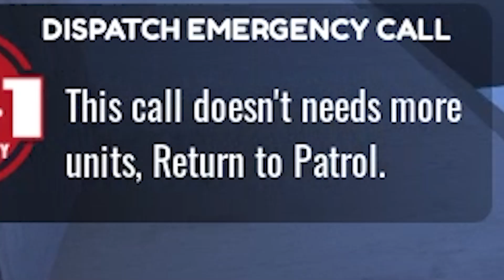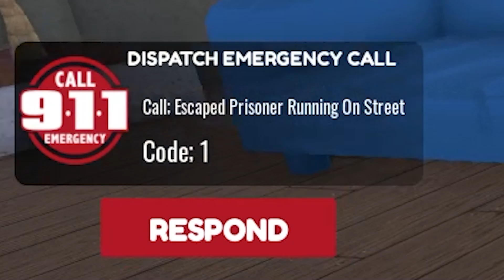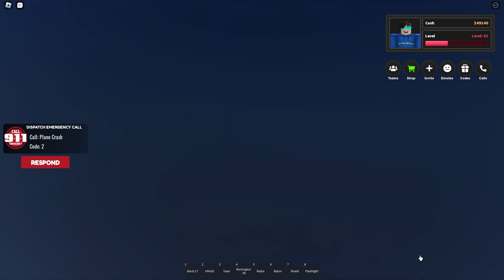Saving a HOSTAGE as a SWAT Officer! | Emergency Simulator District: Detroit (Roblox)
In today's video I played Emergency Simulator District: Detroit. I patrolled as a police officer and played as a SWAT officer for a bit. I stopped hostages, bank robbers, and even a whole gang! Of course I had other officers to help me out :D